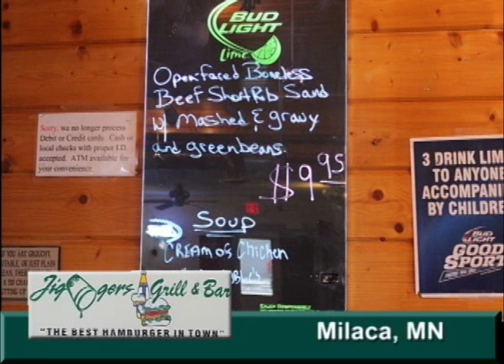Milaca Minnesota's Jiggers Grill and Bar On Our Story's What's Cookin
This week Lenny Leftover shares a stop he made at Jiggers Grill and Bar located in Milaca Minnesota a great community in Mille Lacs County